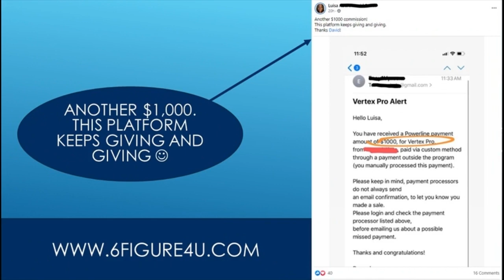Make 1000 A Day Affiliate Marketing - How To Make $1,000+ Per Day With Affiliate Marketing! 2019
Fastest way to make money online affiliate marketing.

Get my $1 000 per day affiliate marketing hand out here: ..► how to start affiliate marketing step by step for beginners in 2019: ..

I include 3 actionable tips for how you can take your affiliate marketing to the next level as a beginner...How to make $1,000+ per day with affiliate marketing!This is great if you want to learn affiliate marketing and want to use free traffic methods...

Get my $1 000 per day affiliate marketing hand out here: ..

❌ want more free affiliate marketing training click here for my free masterclass: ..

I give you actionable tips for how you can take your affiliate marketing to the next level as a beginner...

Easy1up
Easy 1 Up
forsage
forsage levels
forsage review
forsage compensation plan
Easy1up Review
Profits Passport
LavishRuby - 10 WAYS TO MAKE $1,000 A WEEK AT HOME | WORK FROM HOME JOBS QUARANTINE 2020 | MONEY MONDAYS - Va7UWHOjEw4
Wesley Virgin - Earn $1000 per week Online Without Any Skill - Wesley Virgin - 4bLhdTMXyjk

Kevin David - Make $1,000 Per Week Online With NO JOB! - i7xvSLPVMOY

Freedom Influencer - Best Way To Make Money Online (For A Beginner) In 2019 - $1,000 Per Day - t8HCQ5WadqQ

Investor - Make $1000+ A Day Online (No Work!) | Easiest Way To Make Money Online - xP9eoTH6OBU
Marissa Romero - LAZY Way To Make $1000 a day Online (NO JOB) | Marissa Romero - U3dTph6Iko0
Miles Beckler - How To Make $1000 Per Month Online - Simple Beginner Friendly Process – AubYBsuvaaE
Victor A. Paredes - Earn $1000+ FAST with GOOGLE Trick! (NEW Make Money Online Method) - KYw9fCo0icE
Smart Money Tactics - Make $1,000 Online With ZERO EFFORT For Free Starting Today (Make Money Online) - _oPLGu0hTr0 Other Videos I Recommend